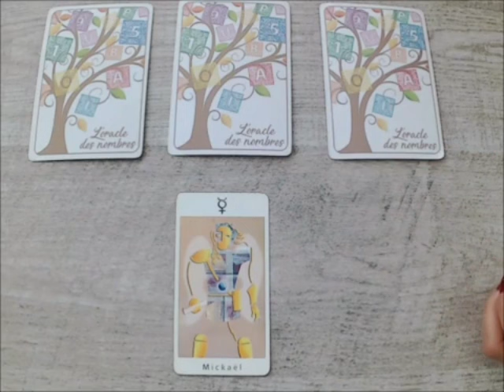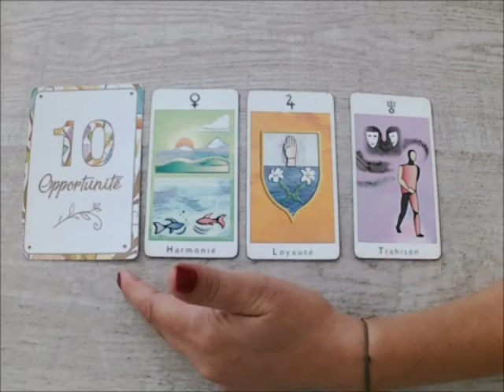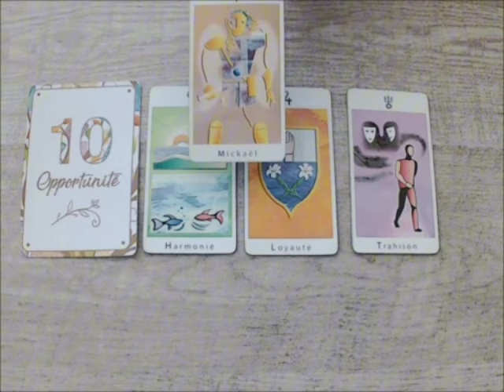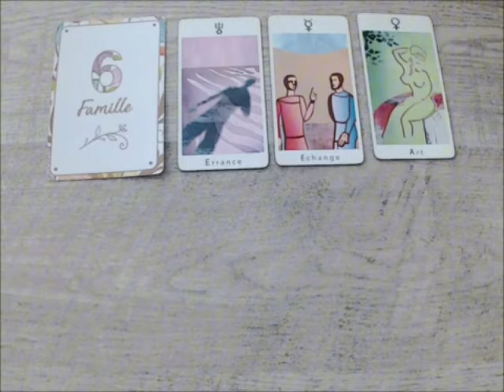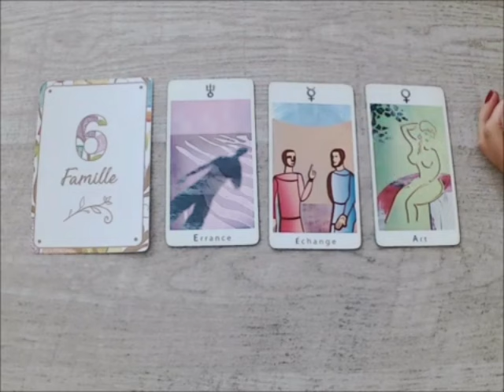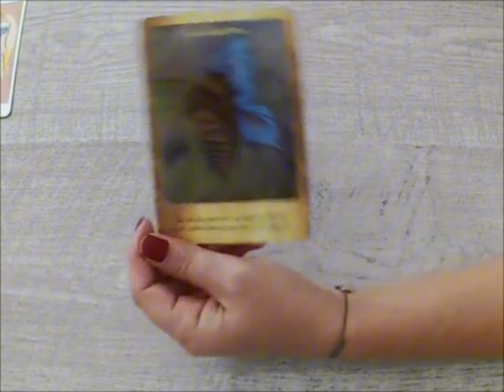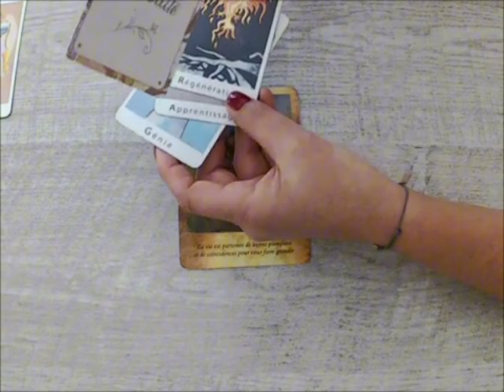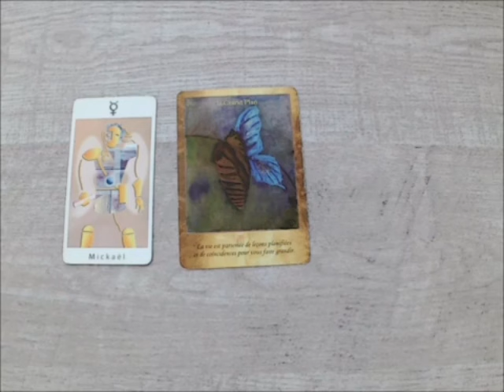VERSEAU🤩WOW C’EST VOTRE HEURE DE GLOIRE👑LE SUCCÈS EST SUR SON CHEMIN VERS VOUS🚀🔥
Poissons, Bélier, Cancer, Capricorne, Gémeaux, Lion, Balance, Verseau, Sagittaire, Scorpion, Taureau, Vierge, Scorpion, Horoscope,Mai2024,amour

Verseau Mai 2024 Lecture du Tarot de l’Amour
Lecture du Tarot de l’amour
Verseau
Verseau 2024
Verseau aujourd’hui
Verseau Mai
Verseau Mai 2024